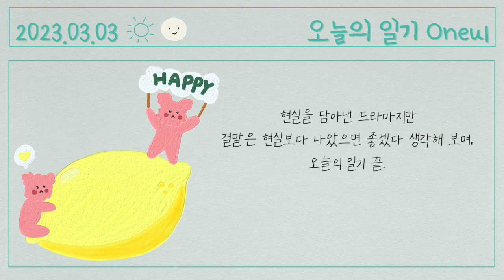나 지금 되게 신나 (Over the Moon) : 귀여운 음악, 브이로그음악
I am waiting for season 2 of 'The Glory' on Netflix.
It became very popular in Korea and I watched it belatedly, but my husband and I were completely obsessed and watched it through to the end in two days.
It hurts my heart because it's a drama that reflects reality. I wish the ending was a bit more fantasy.🥲